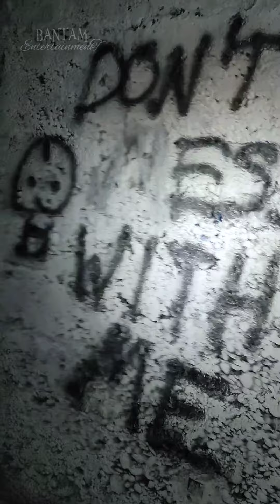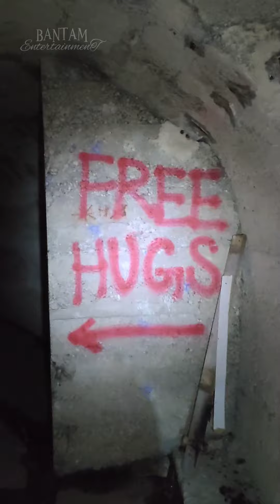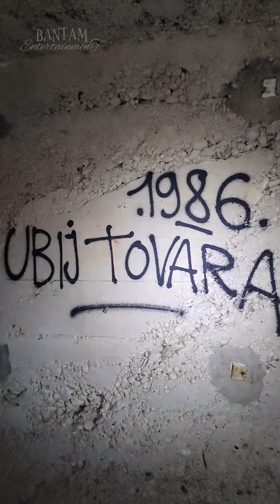Exploring and Investigating HAUNTED TUNNEL Inside Villa Rebar! |A Horrifying Experience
Ang tunnel na ito guys ay nasa loob mismo ng  Villa Rebar, ito ay naging kota noon ng Diktador na c Ante Pavelic dito sa Zagreb Croatia, at nagkita nga sila dito ni Adolf Hitler noong 1941...Isa nga itong makasaysayan, subalit itoy abandonado na. First vlog natin sa ganitong lugar ka-B.E,

Pagdating pa lang sa Villa ay natakot kami hindi sa multo kundi sa sasakyan na nakabukas ang ilaw at nakatutok sa amin, isipin mo sa gitna ng gubat, anong ginagawa nila doon? pero sa kagustohan natin na makapag-vlog kahit takot ay dumaan tayo sa gilid nila at Salamat sa Panginoon at safe naman tayong nakalampas sa kanila.

BANTAM ENTERTAINMENT

Leave your comments na din po sa ating video.

Maraming Salamat,

Special Thanks to @Patikuy, Sally and Friends